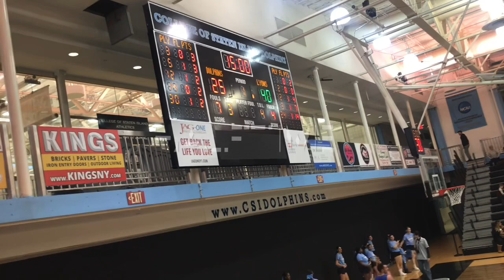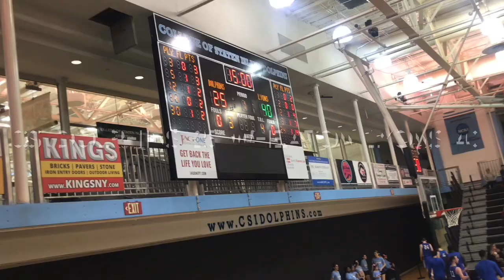Championship EP3: College Basketball CSI Dolphins Vs Wheaton Lyons Tournament Of Heroes Championship